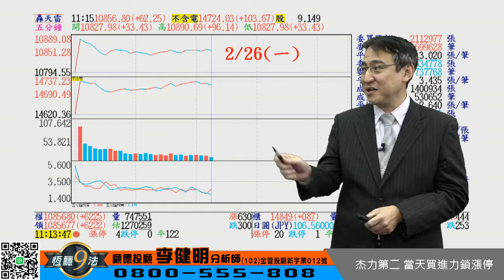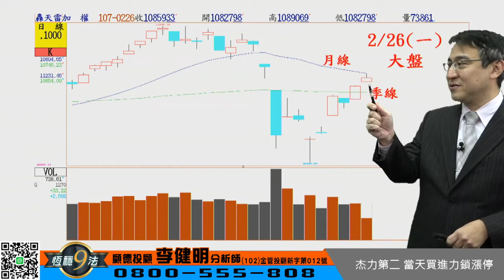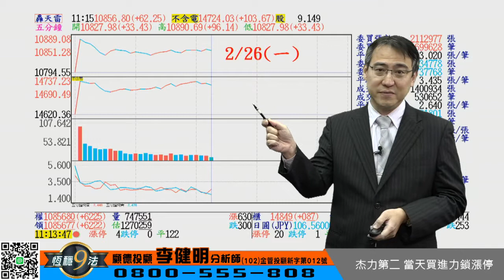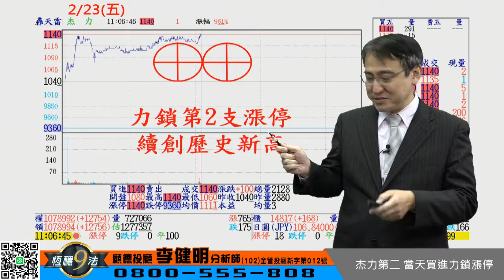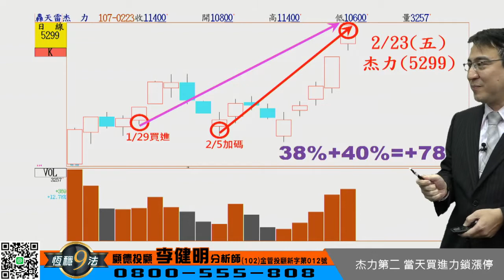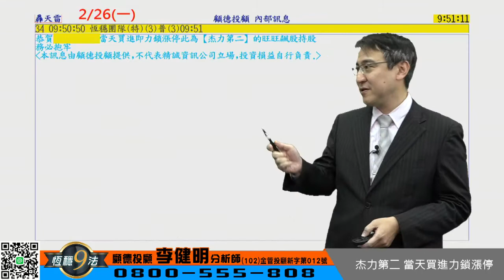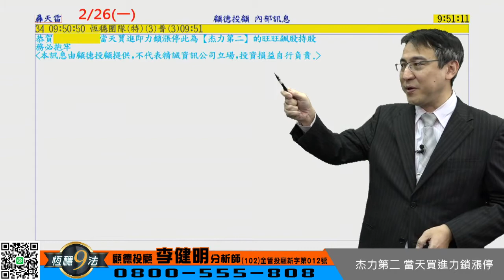2018/02/26 恆穩九法-李健明 杰力第二 當天買進力鎖漲停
2018/02/26 恆穩九法-李健明 杰力第二 當天買進力鎖漲停